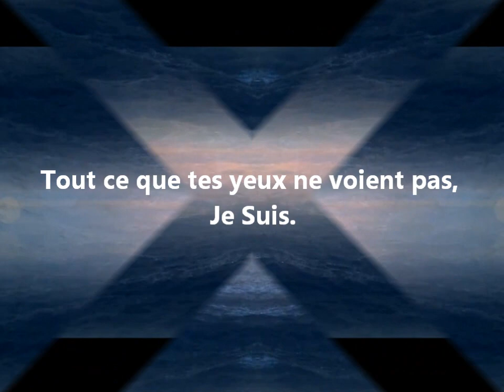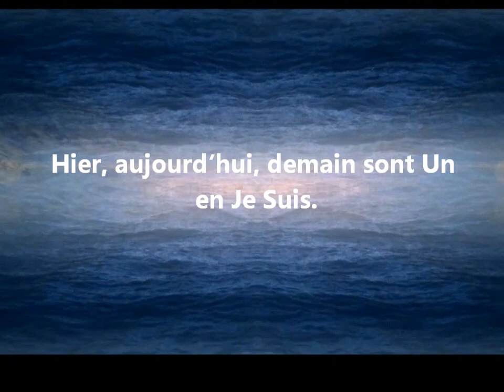Je Suis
Message médiumnique que j'ai reçu de l'Être Intérieur